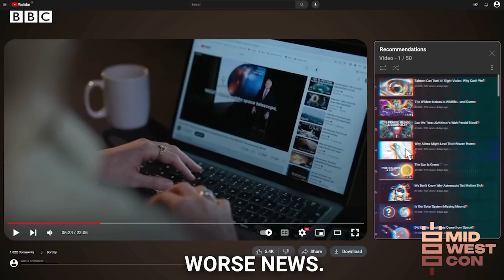Join the Movement at MidwestCon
OWNERSHIP & AI

Access to digital literacy, data ownership, and skills in AI and emerging technologies is the new wave of freedom and opportunity. Join us to develop your AI, blockchain, and data visualization skills while learning about the latest technologies around design, policy, and social impact.